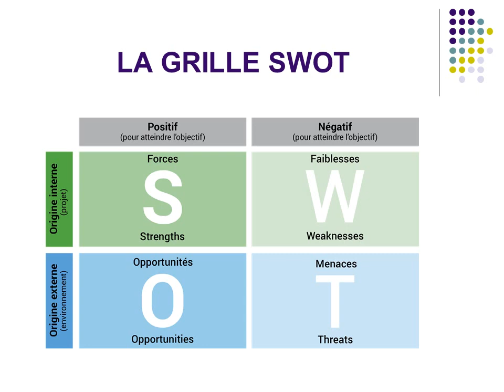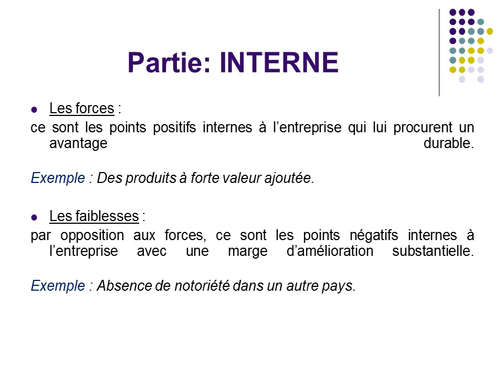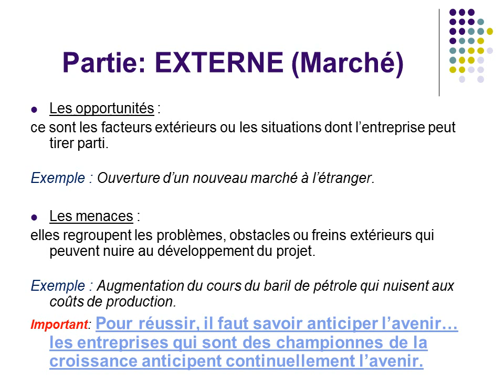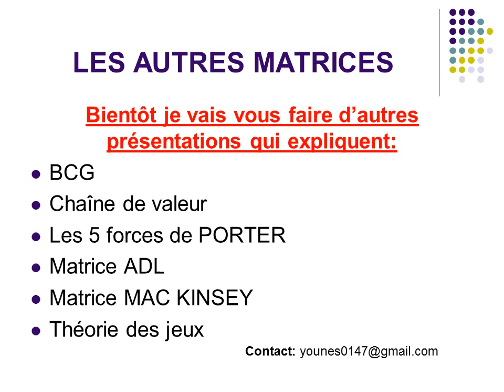LA MATRICE SWOT en clair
Une analyse SWOT est un outil à utiliser avant de prendre des décisions qui peuvent avoir des conséquences sur la stratégie marketing. En effet, le SWOT (acronyme de l'anglais Strenghts Weaknesses Opportunities Threats : forces, faiblesses, opportunités et menaces) fait partie des étapes à suivre avant le démarrage d'une entreprise, ou explorer de nouvelles voies de développement ou identifier les stratégies possibles pour effectuer un changement en cours de projet  dans le but de connaître parfaitement le marché, la zone d'action et la clientèle.